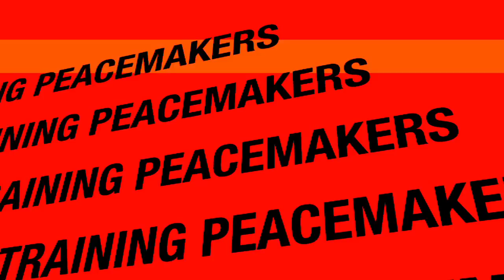Negotiation Navigator Video Blog 6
The John Lowry Negotiation Navigator Video Blog is a collection of my best practices, influential ideas, and strategic insights on negotiation. The content incorporates learnings from years of academic research, practicing law, business consultations, and organizational leadership. View it, practice it, share it. Success is not far behind.